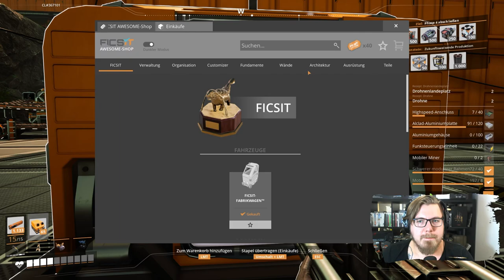Satisfactory 1.0 | Aluminium Fabrik - Tag 4